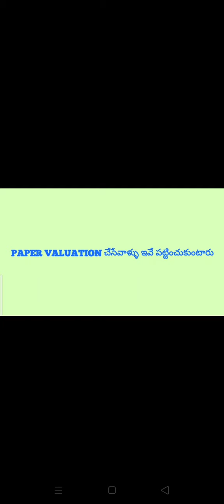PAPER VALUATION చేసేవాళ్ళు ఇవే పట్టించుకుంటారుjntuh